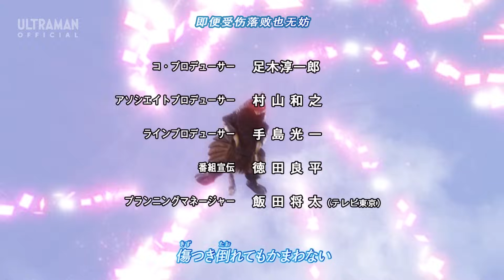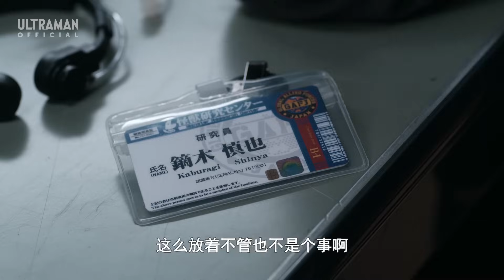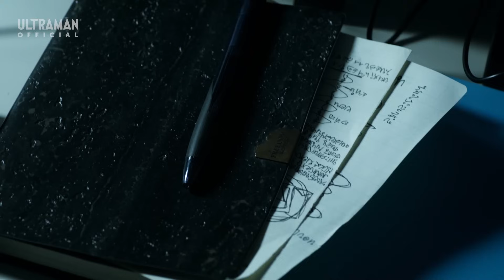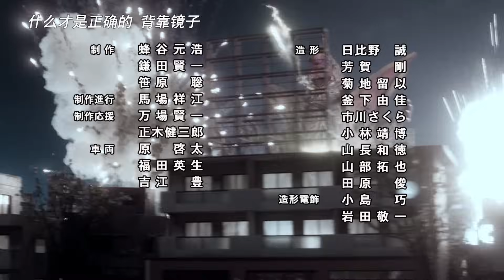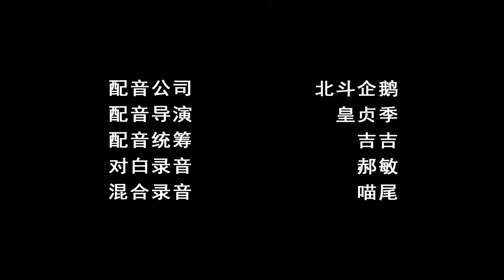《泽塔奥特曼》第8集《神秘之力》中文配音版 -官方HD- / ULTRAMAN Z EP08 Chinese ver.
来自宇宙的神秘美女姐妹，她们俩给镝木带来了未知的怪兽细胞。镝木用怪兽细胞造出了合体怪兽三帝王！后来，镝木用更多的怪兽细胞强化出了超合体怪兽五帝王！
要想打败这个强敌，必须要获得新的力量。
那个力量就是变幻随心的神秘之光。